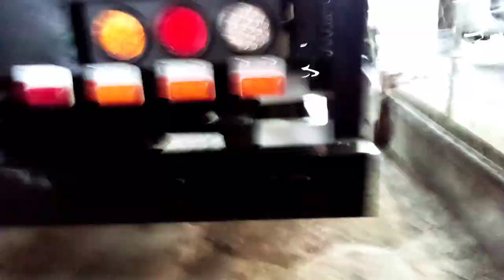Forward ni ma'am Nora Auto and Aircon Repair Shop..